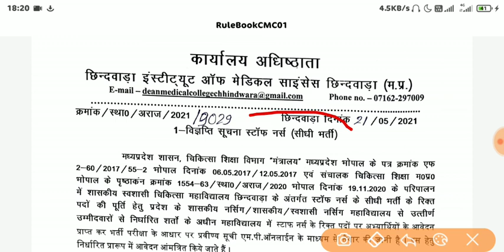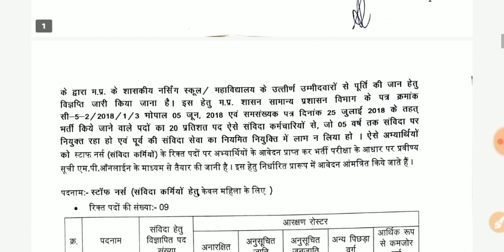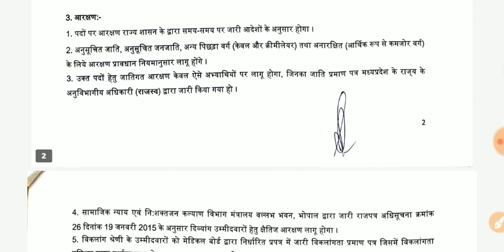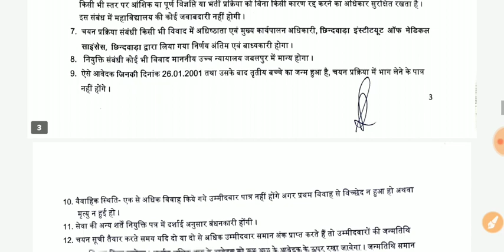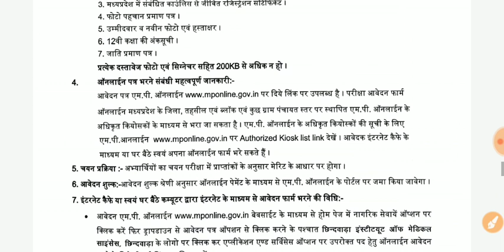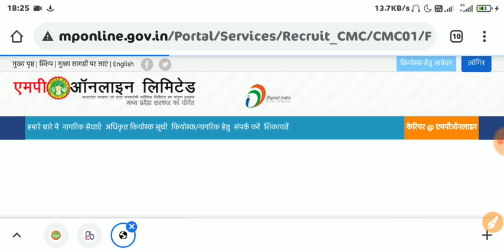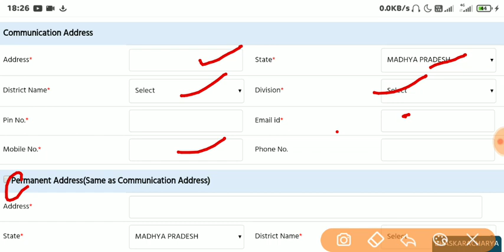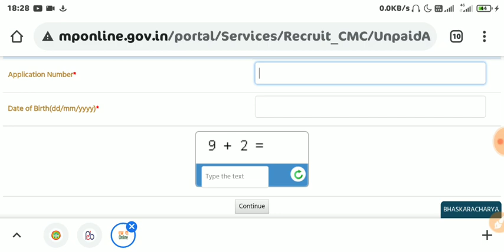B.sc/ANM/GNM Nursing students || ANM Student खुशखबरी || B.sc Student Big Update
🔥 Physics Live Class PlayList link 🔥

Patter1
Exam Pattern

👉Samadhanstudy...

Name- Samadhanstudy.